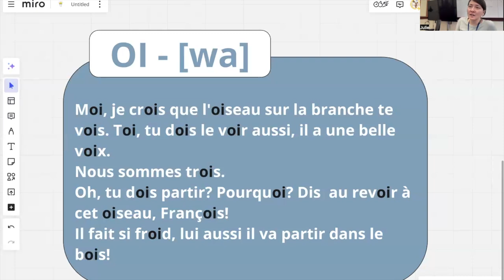Чтение на французском n°5 : oi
Сочетание oi